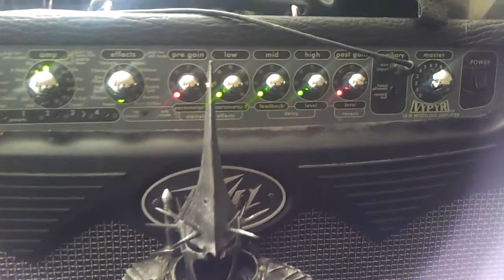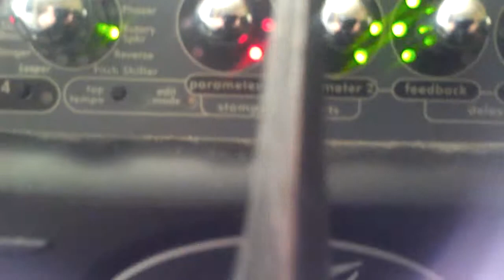1/6 CUSTOM MORGUL LORD WITCH KING DARK LORD 14''INCHES